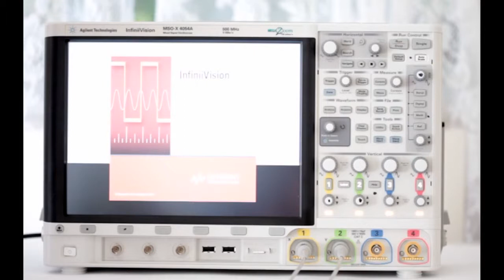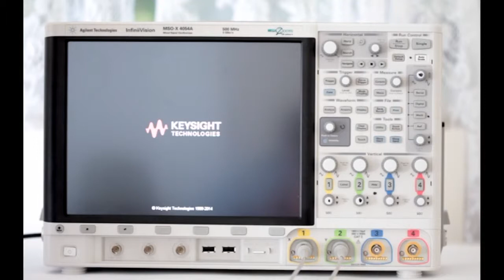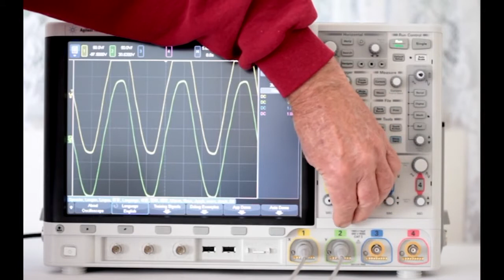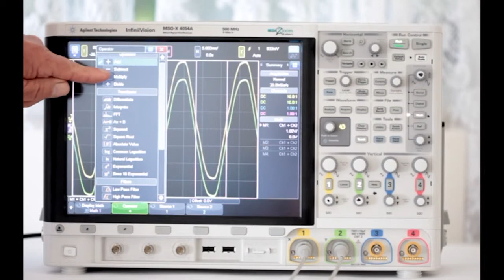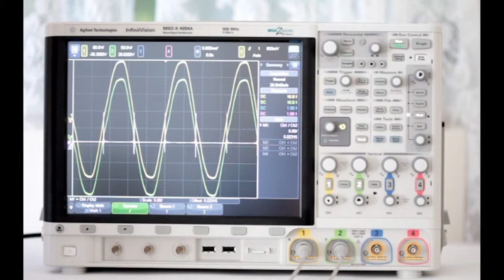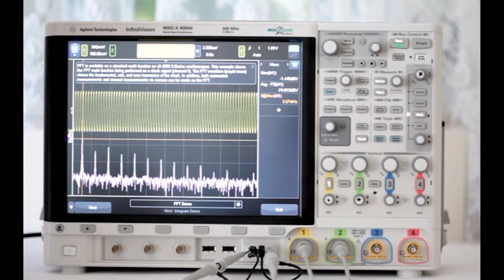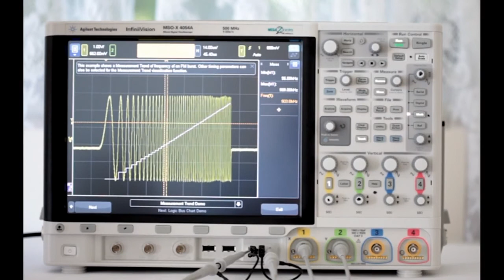Keysight MSO X 4054A Oscilloscope Math Overview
A look at Math functions, simple and complex, available in the Keysight 4000-X Series instruments, beginning with add, subtract, multiply and divide and going on to the Fourier Transform view and other advanced functions.